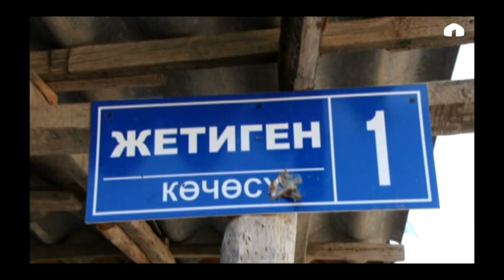Бактылуу айым: 8 баланын энесине тартууланган жаңы образ